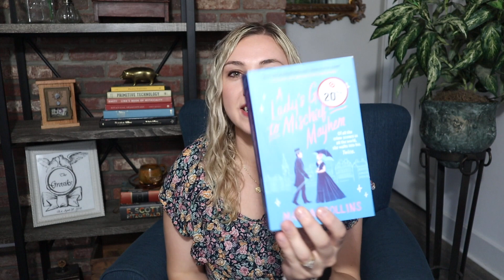Book Outlet Haul! Recently Published Popular Books & Classics for ~$50!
Get $5 off your first order when you spend $25+!

Make sure to follow along my Goodreads account!